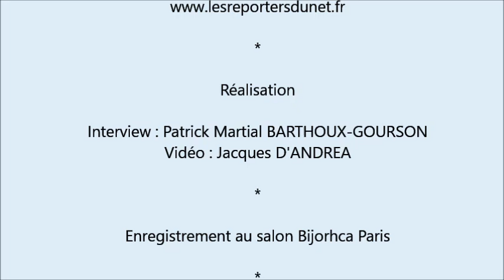Bijouterie présentation de la marque KISALIA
Rencontre avec la fille de la créatrice de la marque de bijoux KISALIA, qui adore la bijouterie et la mode ...